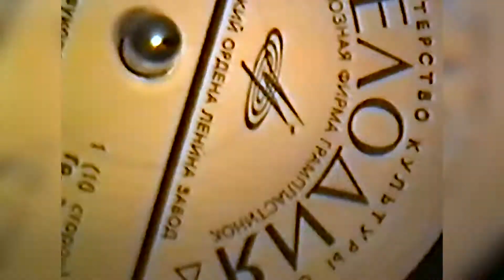Плохая Девочка Хорошо Танцует ( Bad Girl Russian Dance )